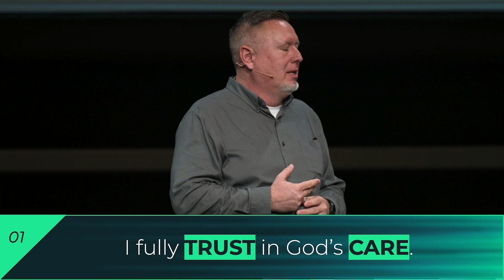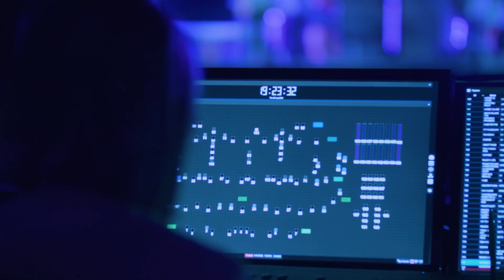Turlock | Pastor Jon Nichols | 02-25-24 | Forward - Week 3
FORWARD // Through Anxiety
There's more down here. ↓

Message by Pastor Jon Nichols
Broadcast from New Life Turlock

Find our message notes, groups & class, events and giving options

or